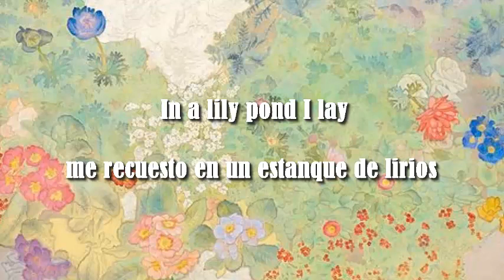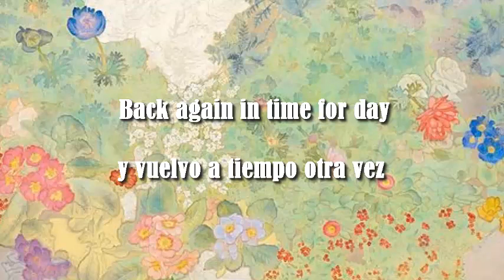Lily Pond - Vashti Bunyan (lyrics //sub español)